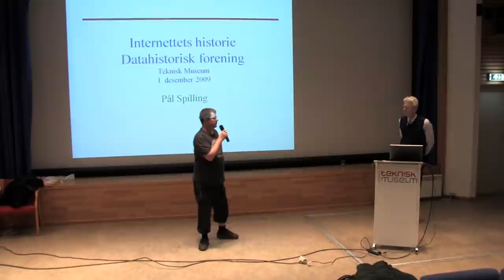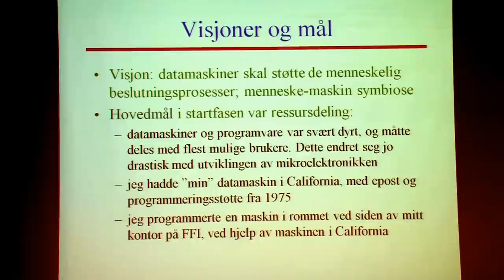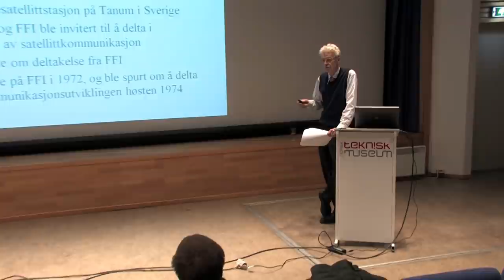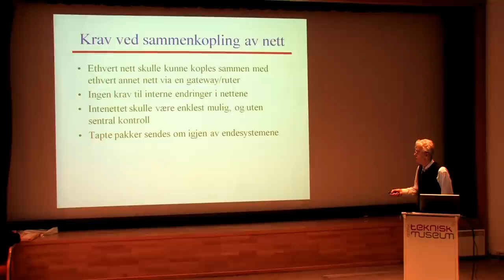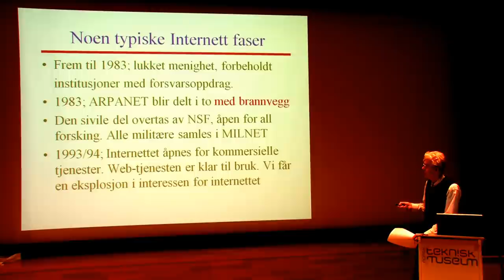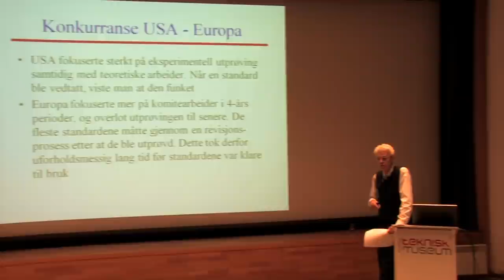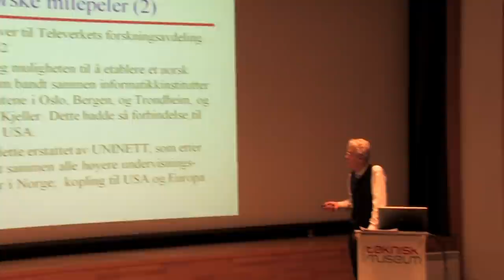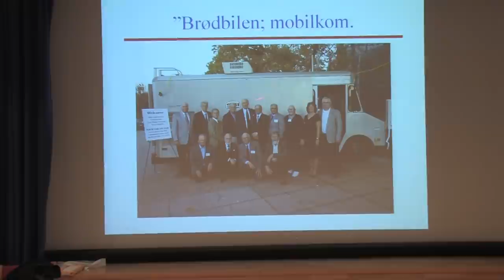Norsk Datahistorisk forening - Pål Spilling